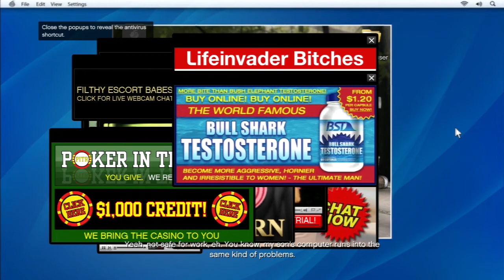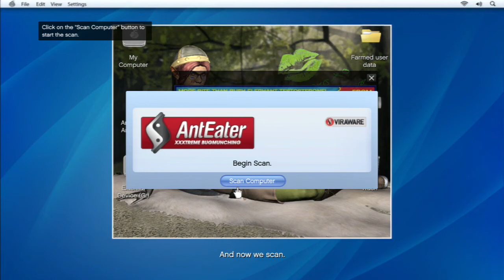Grand Theft Auto 5 (GTA V) Story #9 ~ Cellphone Head Job ~ Gameplay Walkthrough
Time to wreck havoc, hurt people, rob everything and everyone, and just be a bad ass in my new series: GTA5 Campaign . I will be trying to do everything as I possibly can in this epic sequel. Join me while fart eat and piss Grand Theft Auto. Sir Junior's Army FTW!